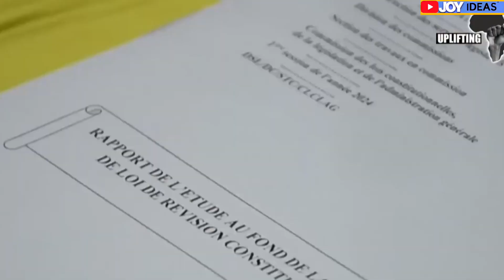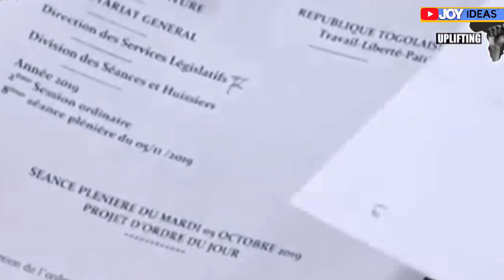Crisis in Togo land ……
Constitutional coup d’ètat in Togo 🇹🇬 Only members of parliament allowed to vote following new constitutional reformed by Faure. Togo president to rule for 6years ​⁠​⁠@joyideas